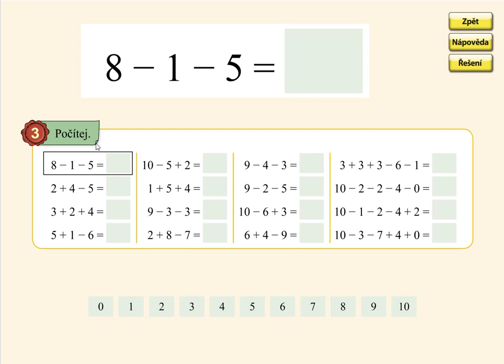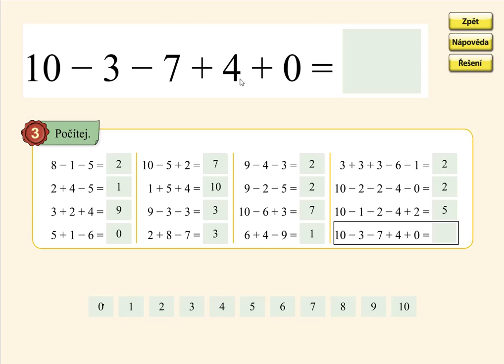Pamětné počítání v oboru 0 až 10, MATÝSKOVA MATEMATIKA 4. DÍL - POČÍTÁME DO DVACETI, str. 2, cv.3